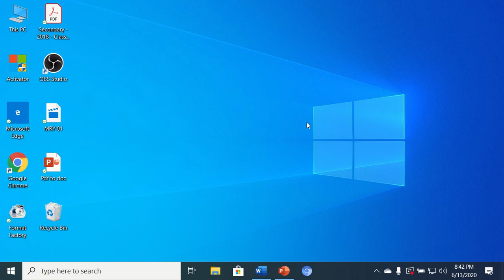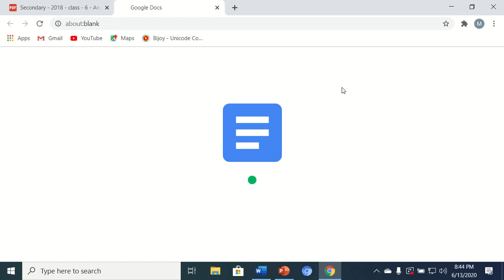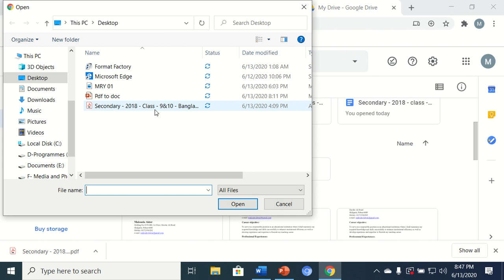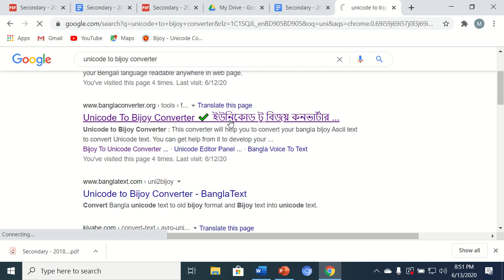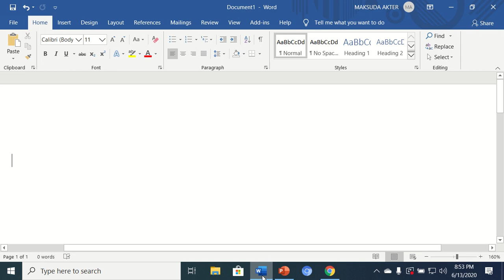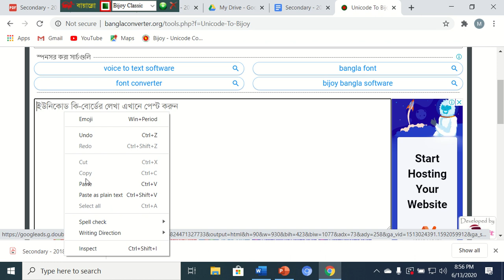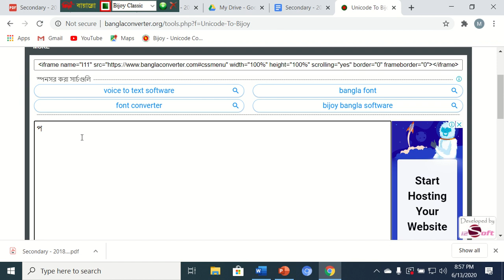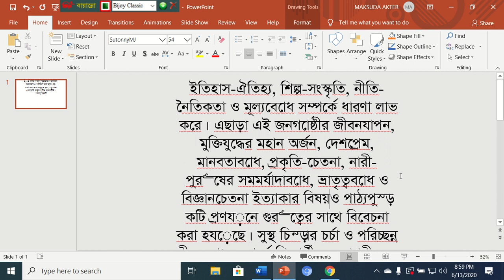How to Download NCTB Books and Convert the Book from Pdf to Doc File